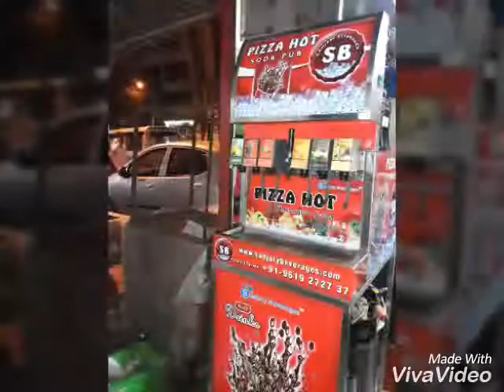SODA MACHINES MANUFACTURER IN INDIAN 9619272737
ALL TAYP  SODA MACHINES MANUFACTURER IN INDIAN